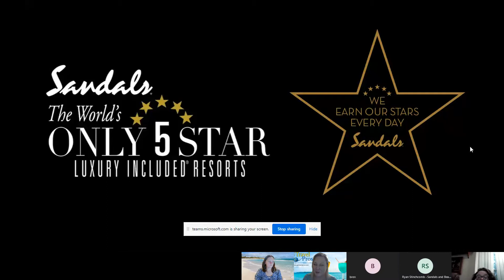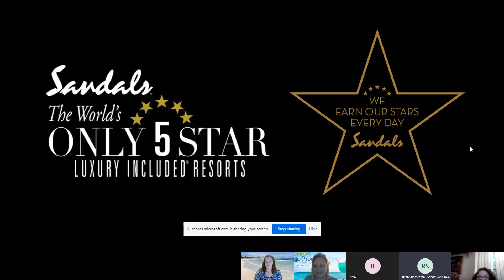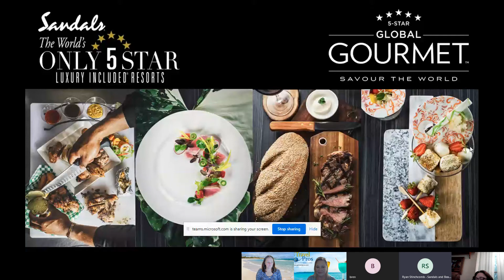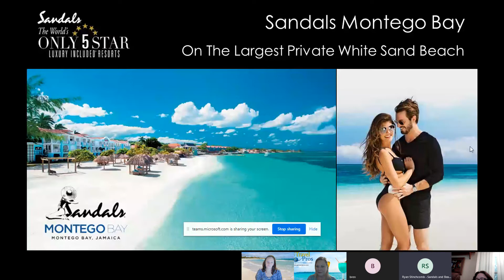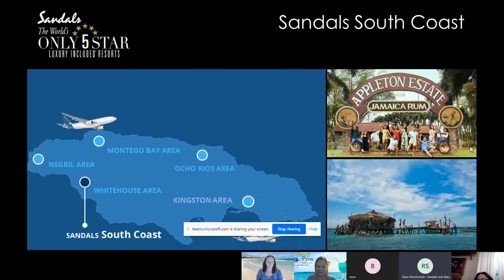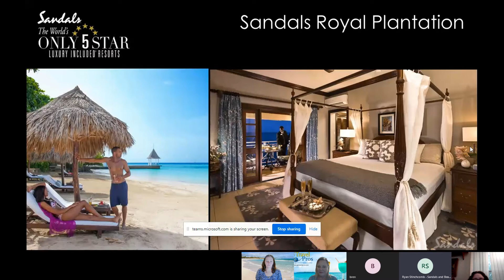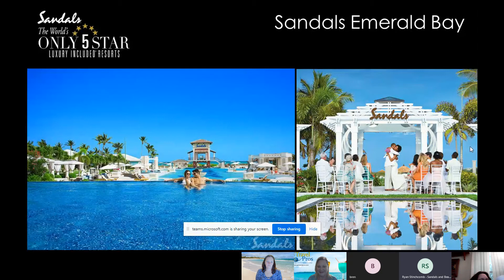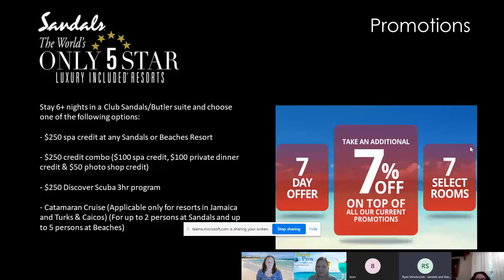Test Drive Vacation to The Bahamas and Jamaica with Sandals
Learn all about The Sandals Resorts in the Bahamas and Jamaica